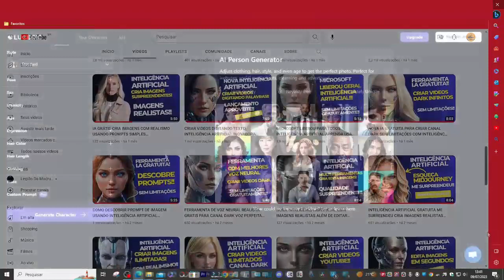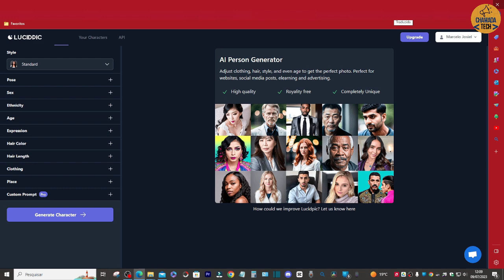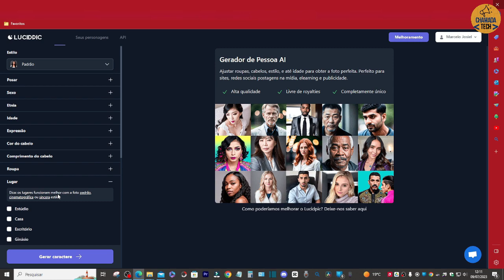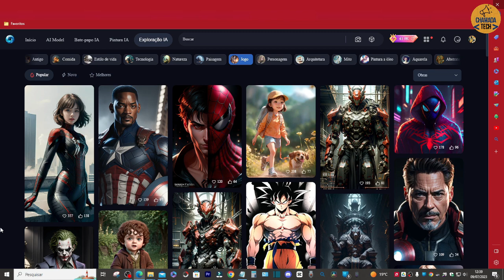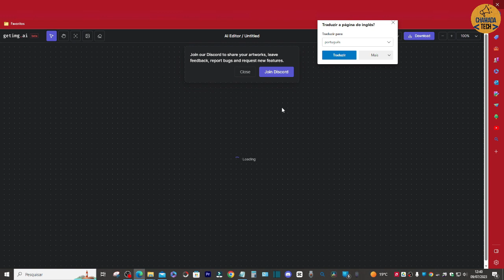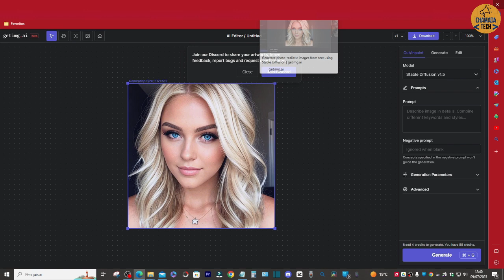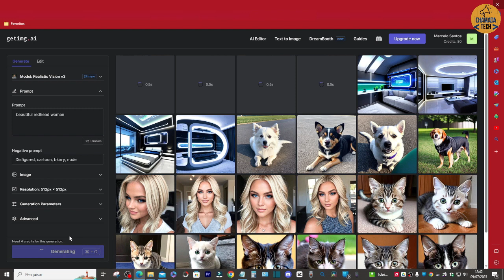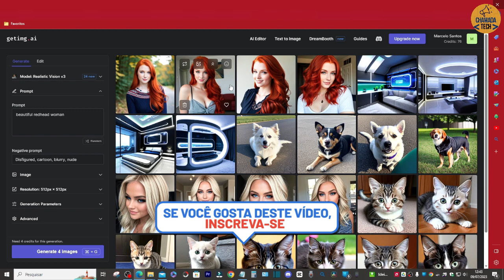NOVA IA GETIMG CRIA IMAGENS DIVERSOS MODELOS GERAÇÃO IMAGENS GRATUITA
Hoje trazemos a incrível e revolucionária IA GetImg! Prepare-se para se maravilhar com a diversidade de modelos disponíveis para geração de imagens gratuitas.

Com a IA GetImg, você terá acesso a uma ampla variedade de estilos, temas e categorias para criar imagens únicas e cativantes. Explore um universo de possibilidades criativas e encontre exatamente o que você precisa para os seus projetos.

Quer esteja buscando ilustrações para um design de logotipo, imagens para suas redes sociais, arte conceitual para um jogo ou simplesmente deseje expressar sua criatividade, a IA GetImg tem tudo para você.

Esqueça as limitações das bibliotecas de imagens convencionais. Com a IA GetImg, você pode personalizar suas criações de acordo com suas preferências, ajustando cores, estilos e elementos, para obter resultados autênticos e únicos.